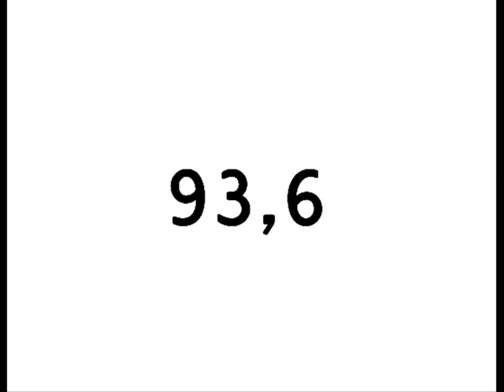93,60 MHz - Radio Vitosha, Blagoevgrad received in Germany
transmitter: Blagoevgrad, Bulgaria